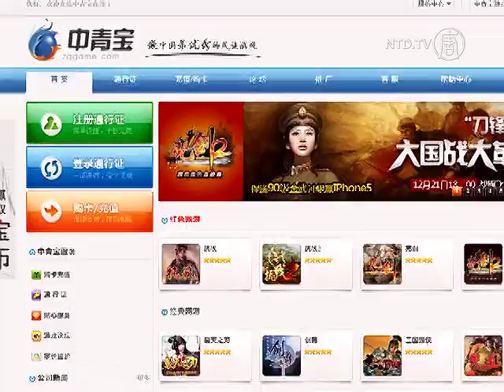China's Online Games Designed with Propaganda in Mind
Believe it or not, video gaming consoles are banned in China. They have been since 2000. That's because the Chinese regime says video games would harm the nation's youth.

But, as recently reported by the UK's Telegraph newspaper, Communist Party authorities are now actively promoting online games—to propagate communist ideology.

China has an estimated 120 million online gamers. The Nanjing Military Region and Wuxi-based Giant Network Technology have jointly developed a military online game. It's called "Glorious Mission". It was first put into service in the People's Liberation Army in 2011. Then, in the second half of 2012, a civilian version was launched.

Currently, the military upgraded and civilian versions are both on sale in stores, and also on the Internet. It's but one example of a huge, multi-million dollar effort to indoctrinate young gamers.

[Zhu Xinxin, Former Editor, Hebei People's Radio]:
"The regime knows it's impossible to eliminate online games in China. So it is making use of these games to spread its ideology. In essence, the CCP regime is a 'Theocracy', controlling the nation economically, culturally and psychologically."

On January 20, The Telegraph reported that "Glorious Mission" was the product of seven propaganda officials and overseen by the Chinese army. The game's purpose is to, quote, "instill the core values of the military in its players, as they carry out a series of combat missions."

Dubbed, "Red Games", many of these video games are set during the war with Japan, in the period 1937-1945. Others update these themes for modern scenarios.

These include online games, such as "Resistance War" and "Safeguarding the Diaoyu Islands", developed by Shenzhen ZQ Game Technology. That company told media that the Communist regime's central authorities had given it a lot of support.

According to the Telegraph, ZQ Games receives grants and tax breaks from the government. It's also party owned by the Communist Youth League—a branch of the Communist Party.